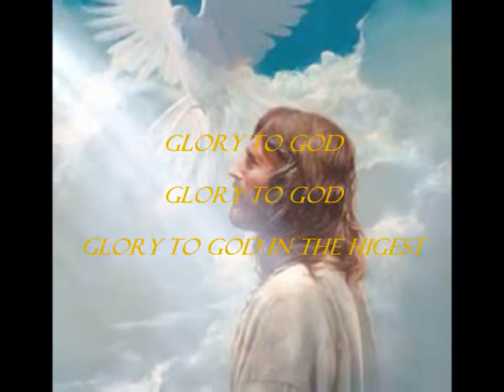Messiah 7- Glory To God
From George Handel's "Messiah". The Arrowhead Chorale performs "Glory To God".